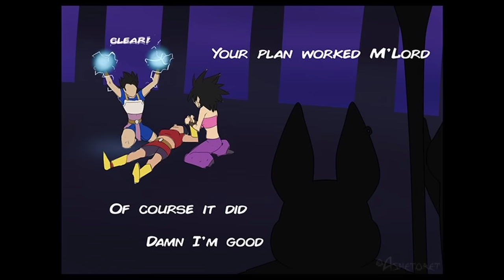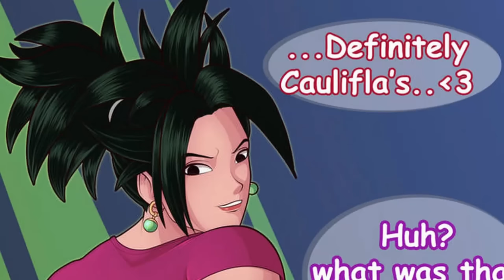The U6 Saiyan Saga | Dragon Ball Super Comic [Compliation]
This is a compilation of the wacky adventures with the the universe 6 saiyans Cabba, Kale And Caulilfa.

Voice Of Cabba: Voice Of Cabba: (Cameron_t)

Have you ever seen The U6 Saiyan Saga | Dragon Ball Super Comic [Compliation]before watching this video?